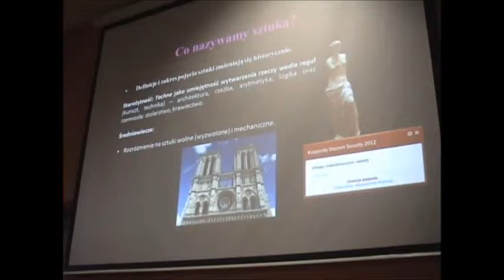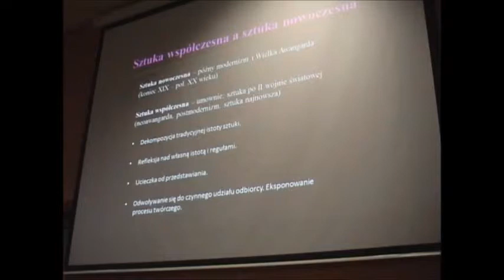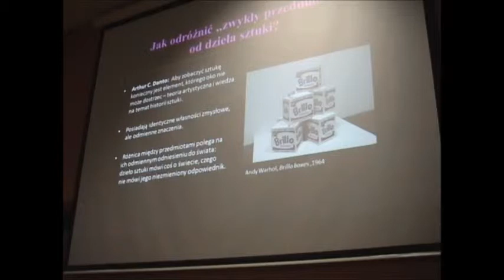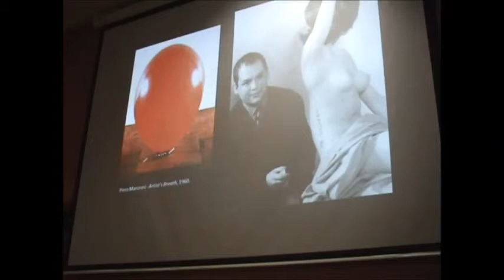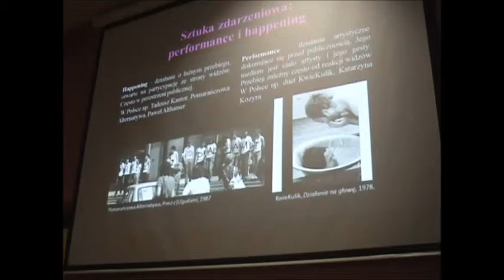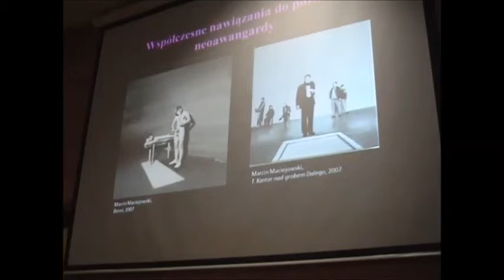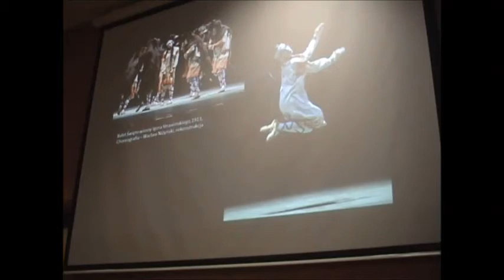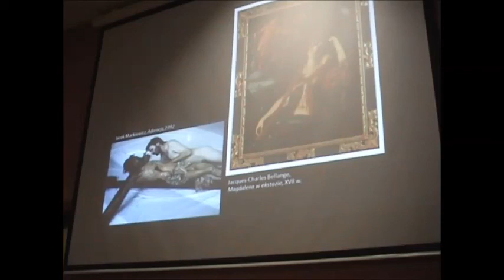Tajemnice sztuki współczesnej edycja 2014 Białystok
Zadanie  "Tajemnice sztuki  współczesnej"  priorytetu  "Edukacja kulturalna" programu "Edukacja" organizowanego przez
Ministra Kultury i Dziedzictwa Narodowego Spotkanie w ramach
zadania  "Tajemnice sztuki  współczesnej"
priorytetu  "Edukacja kulturalna"
programu  "Edukacja"
organizowanego przez
Ministra Kultury i Dziedzictwa Narodowego. Edycja 2014.